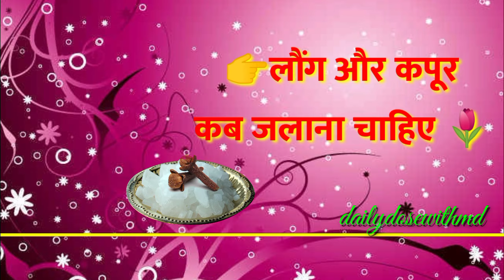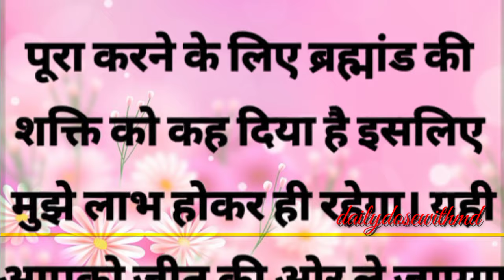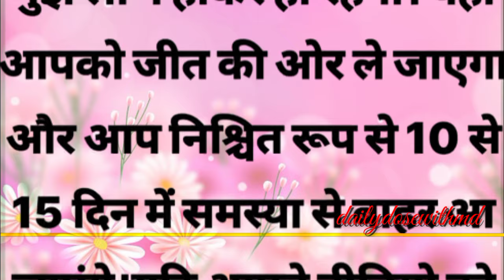👉लौंग और कपूर जलाने से क्या होगा || long aur Kapoor kaise jalayen||acche vichar |dailydosewithmd 🌷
लौंग और कपूर जलाने से क्या होगा || long aur Kapoor kaise jalayen||acche vichar

कपूर के उपाय
लॉन्ग के उपाय
कपूर और लौंग एक साथ जलाने से क्या होगा
 कपूर और लॉन्ग किस समय जगाया जाए
 कपूर और लौंग जलाने का फायदा
अच्छे विचार
 अच्छी बात
 स्टोरी इन हिंदी
सुविचार सुविचार इन हिंदी
acche vichar
 suvichar
story ine Hindi
Kapoor aur laung ke upay